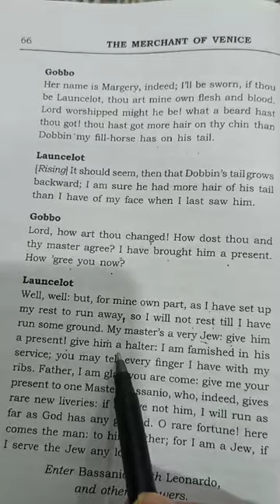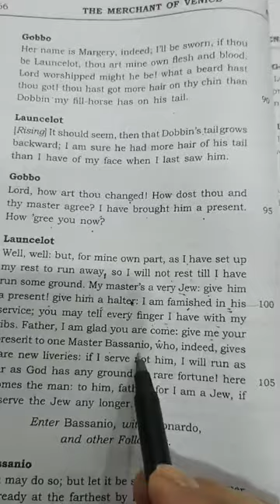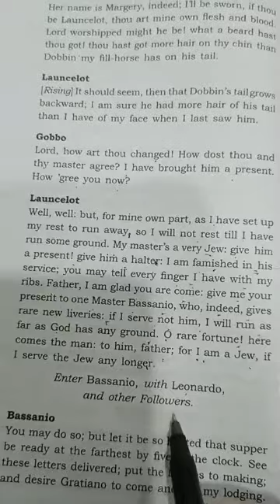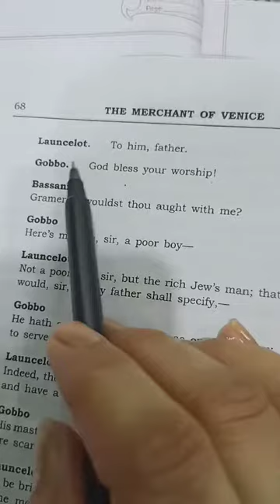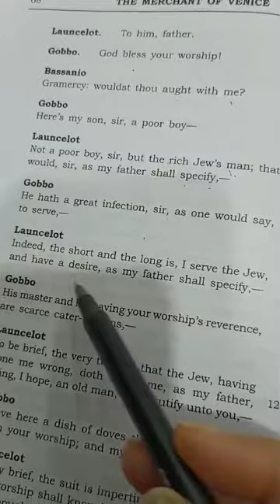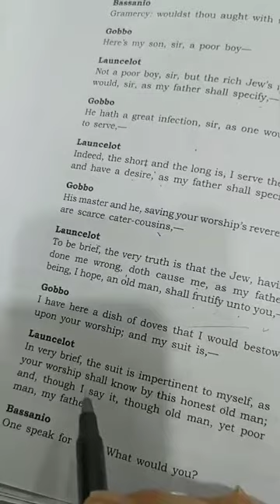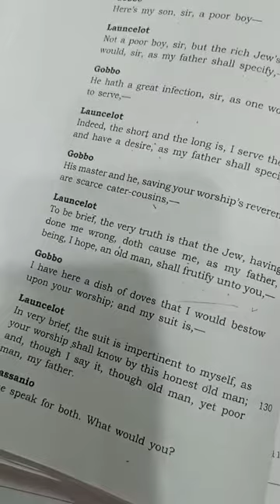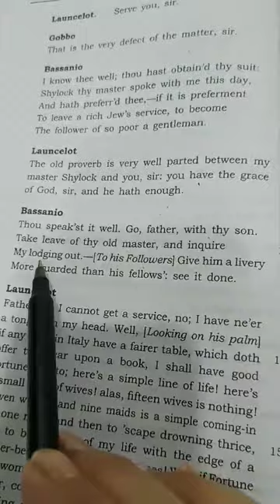Class-9, Subject-English-2, Video-59, Act-2, Scene-2, Merchant of Venice,Pg-66, Part-4 by Mrs Sabita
Video no 59 Class 9 Sub Eng ll Topic Act ll scene 2 Merchant of Venice Page no 66 Part 4